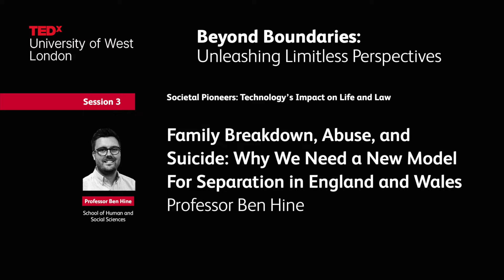How Can We Separate Better? | Ben Hine | TEDxUniversity of West London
Every year, at least 11,000 men in the UK are actively suicidal because of family breakdown, but many in the midst of a divorce are left with no support before, during or after the process. How can we provide systems in the UK to ensure couples in the process of divorce get the support they need during it? How can we ensure these systems are fair to both parties, but also for any children involved?

In this personal and moving talk, Professor Ben Hine talks about his own experience of being a child of divorce and how this has impacted him from a young age through to now as an adult. He talks about his research into an app to help parents co-parent children after a family breakdown, and what framework can be put in place to help those going through divorce. Professor Ben Hine achieved his BSc and PhD in 2010, studying gender-typing of prosocial behaviour. Since joining the University of West London in 2014, he’s focused on applied gender and forensic psychology. His research addresses gender dynamics in the criminal justice system and post-separation abuse, notably parental alienation. Ben leads EBDARN, serves as a trustee for The Mankind Initiative, and chairs the Male Psychology Section of the British Psychological Society. A co-founder of the Men and Boys coalition, he’s set to release a guide on men’s issues in 2024. Ben actively participates in various advocacy groups, including the parental alienation study group and the international men and families alliance. This talk was given at a TEDx event using the TED conference format but independently organized by a local community.